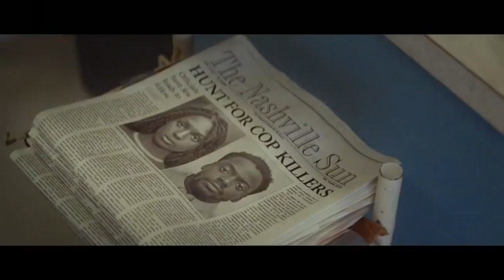"Screening Room" reviews "Queen & Slim"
"Queen & Slim" searches for hope in midst of social injustice
 影評：《皇后與瘦子》質問現代社會中的長期弊病
《電影試片室》 點評《皇后與瘦子　Queen & Slim》
滿分五分中得四分，值得強力推薦